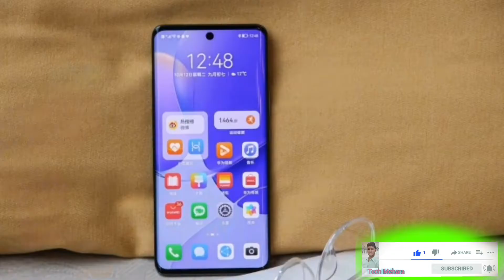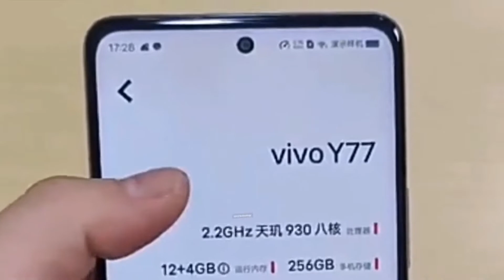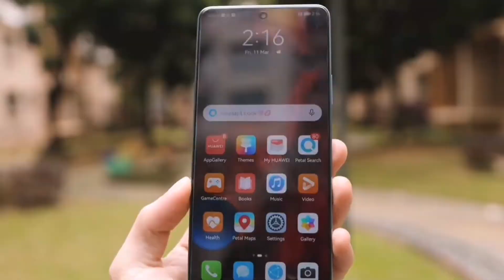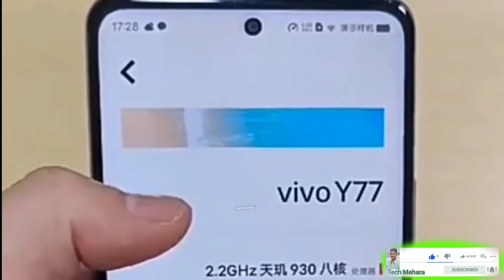Vivo Y77 5G | Overview And Best Buying Guide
Tech Mehara के नए Video में आपका स्वागत है,🤷‍♂️ vivo y77 5g के बारे मे जानना है तो ये Video End तक देखें | Guys अपने Question और सुझाव Comments Box में जरुर लिखें | अगर आपको Video अच्छा लगा तो Like करें और Comments Box👇 में जरुर लिखें And Chennal को Subscribe जरुर करें

tech mehara
vivo y77 5g
gaming smartphone
vivo best gaming phone
vivo y77 5g prons & cons
vivo new smartphone
vivo y77
new smartphone buying guide